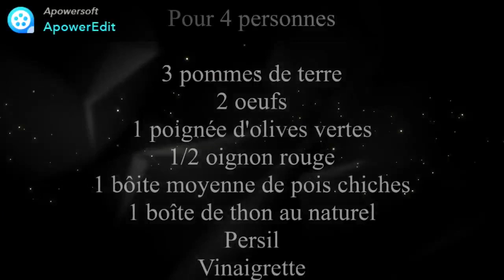Recette de salade portugaise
Pour mes repas au travail, je me fais souvent des salades. Aujourd'hui, j'ai opté pour celle de "Amour de cuisine".